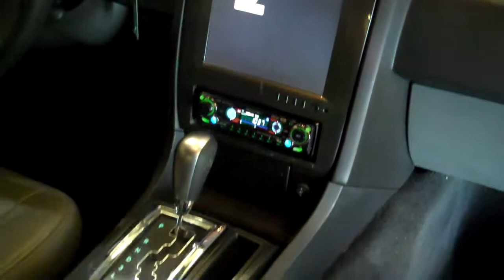The Sharpest Rides 2005 Chrysler 300 S5517